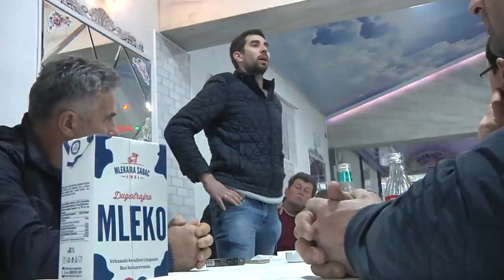Mlekari uputili zahteve državi i najavili protestni skup u Šapcu